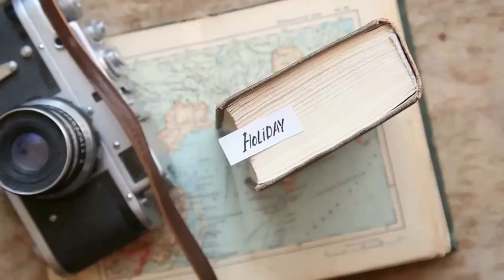GANITO PALA MAG DISIPLINA ANG MATATANDA I BAI TALKS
BTOKS PAANO MAG DISIPLINA ANG MGA MAGULANG NI MAMA ZENY